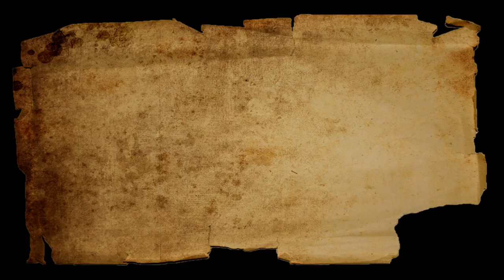NEW INTRO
Here is my new intro I designed using one of my 3d models turning it into a vector and then putting it in after effects and creating a short animation intro.